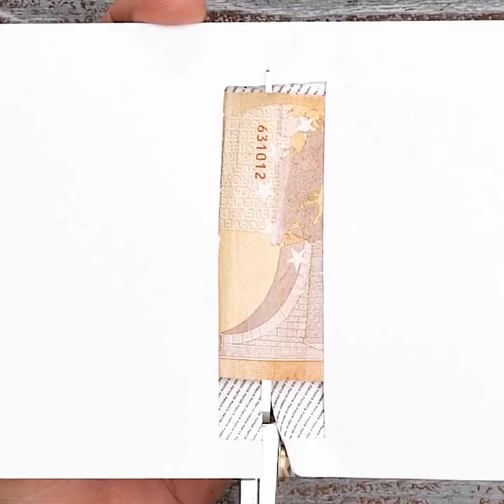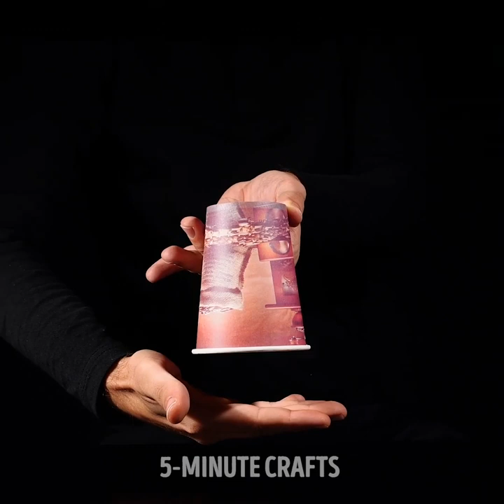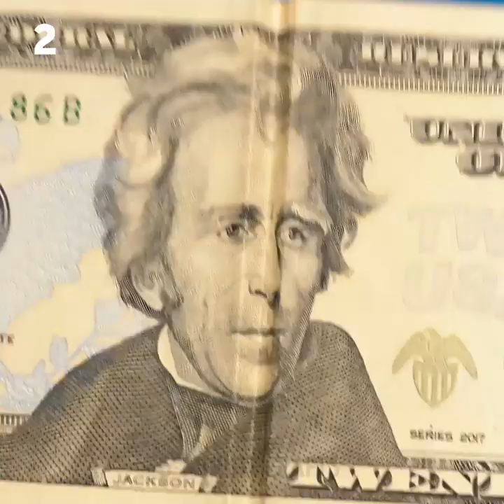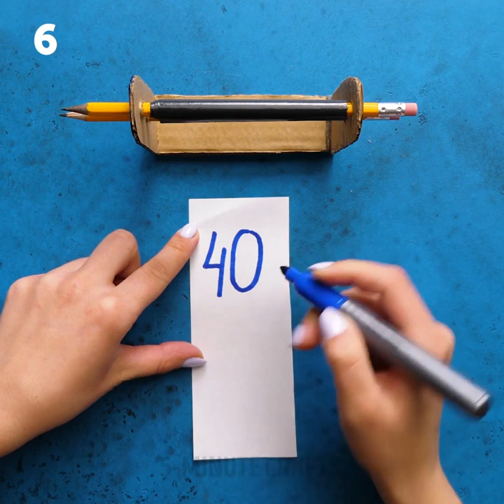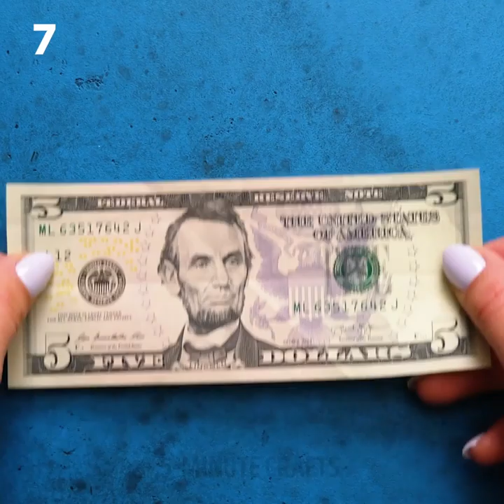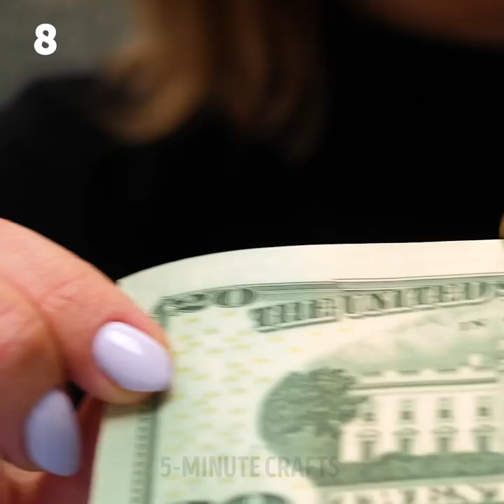39 MAGIC TRICKS YOU'D LOVE TO KNOW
Timestamps:

0:01 - paper cutting magic trick
7:50 - money tricks
11:58 - magnet experiments